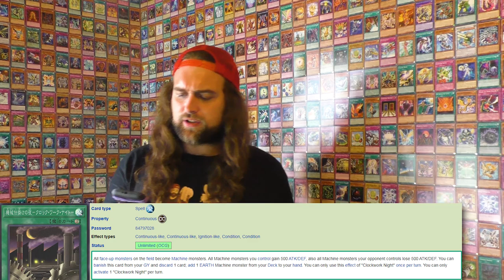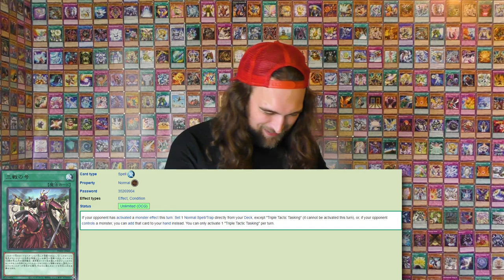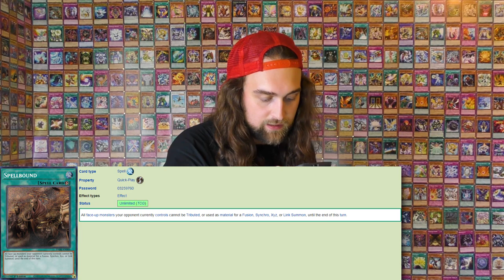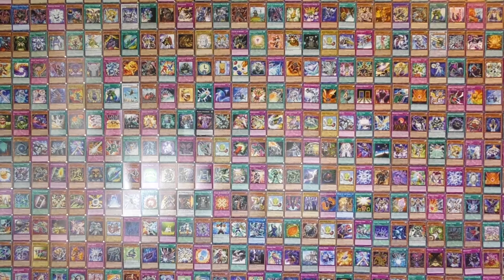Like Clockwork Night